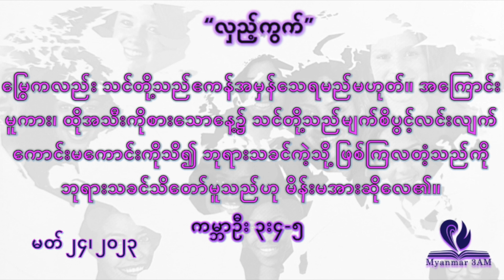မတ် ၂၆ - ဘုရားရှင်သင့်ကိုချစ်သည် - နံနက်ယံဝတ်